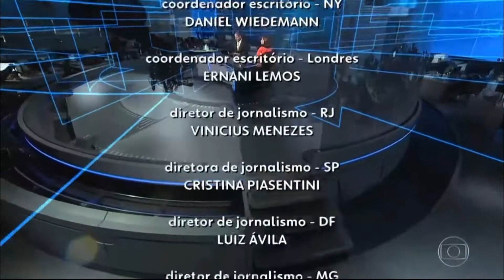FHD Encerramento do Jornal Nacional na Globo Internacional 05/06/2020